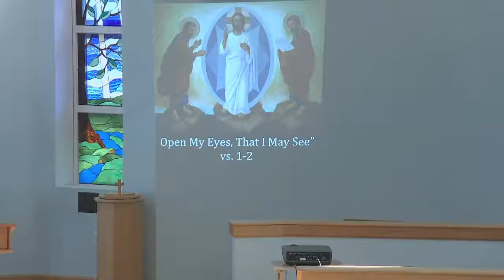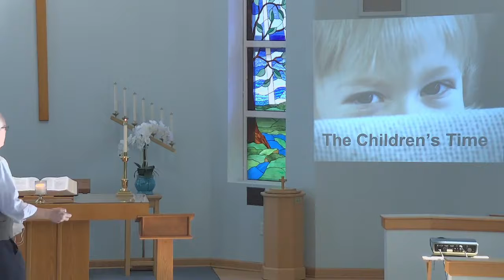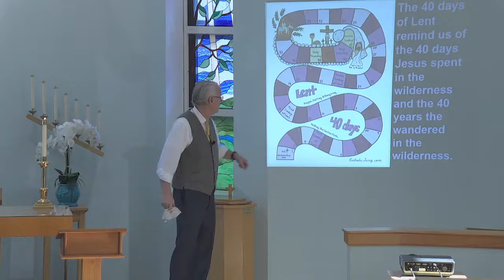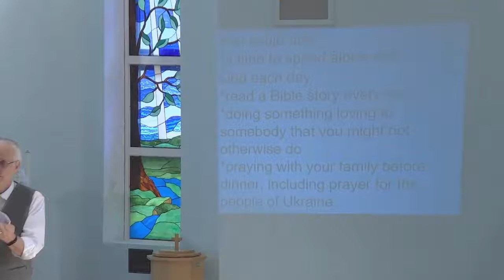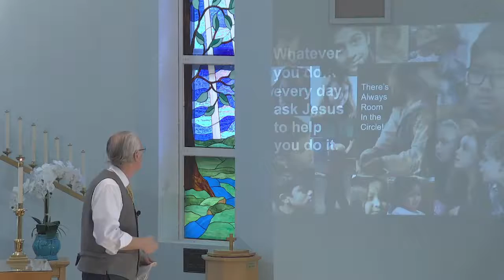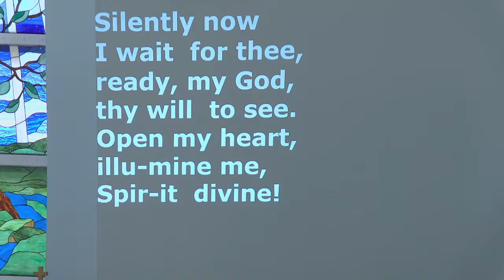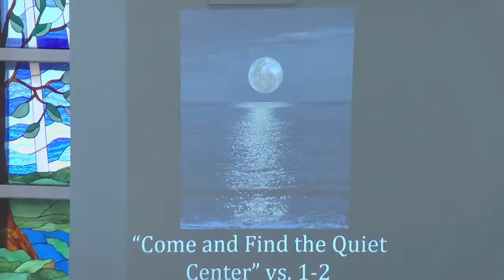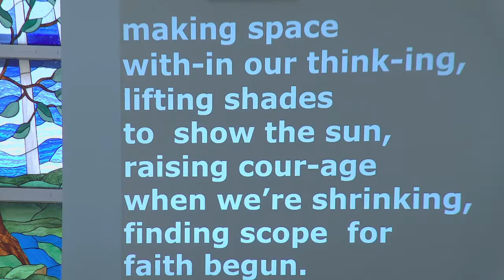The Necessity of Prayer - Parsippany United Methodist Church